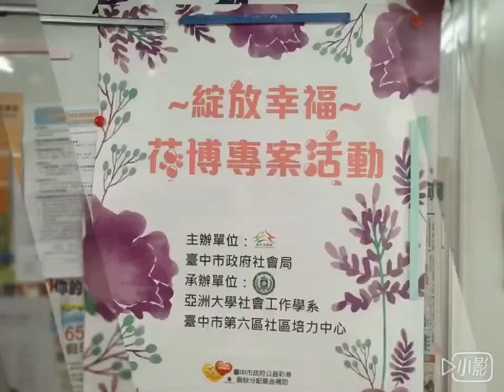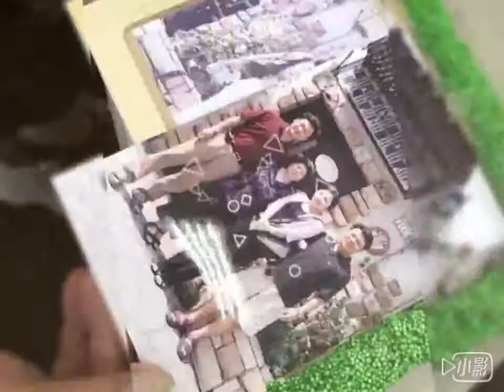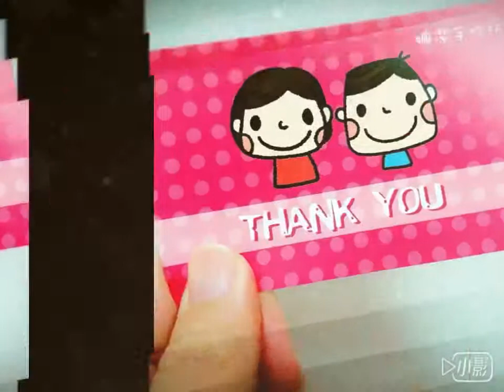亞洲大學第六區社區培力中心手作教學2017-2018